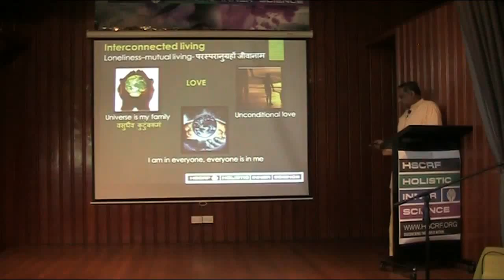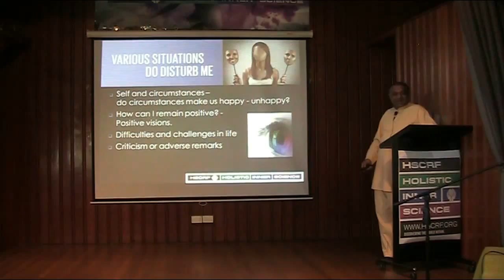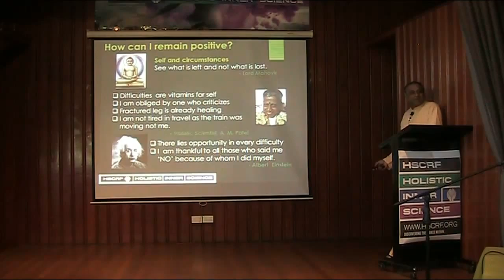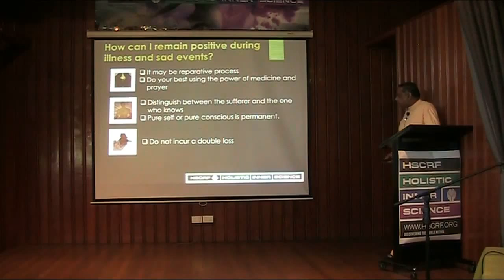6. Self Interest and Positive vision- by Dr. Shailesh Mehta- Seminar at Sydney-April, 2015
Holistic Inner Science visions for Happy, harmonious and Meaningful living.